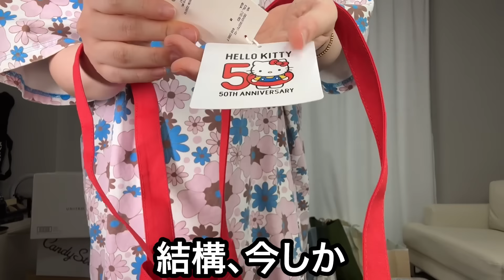【総額40万円超え】秋冬服まとめて買い放題したら予算オーバーしすぎたが今日もハッピーではある